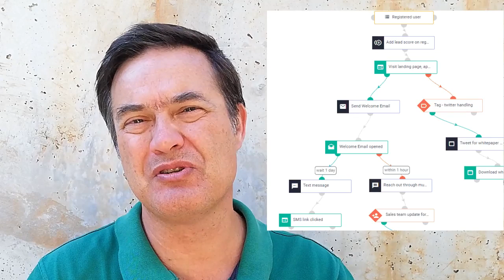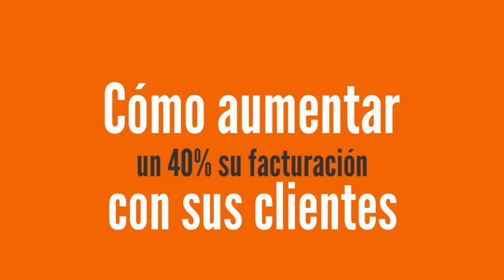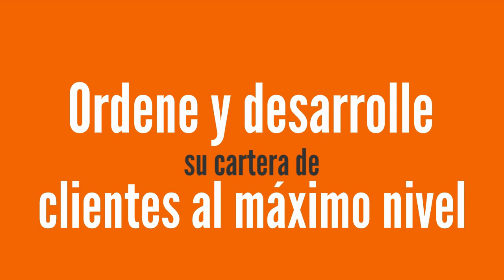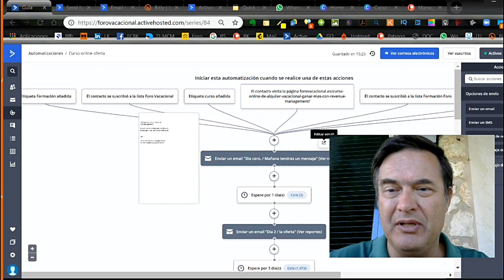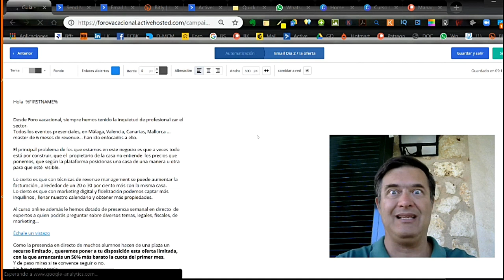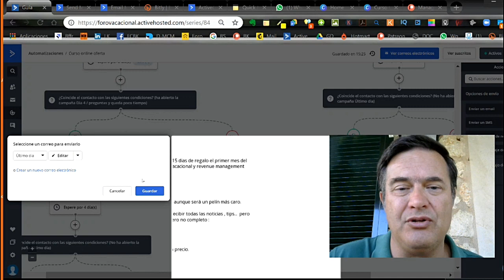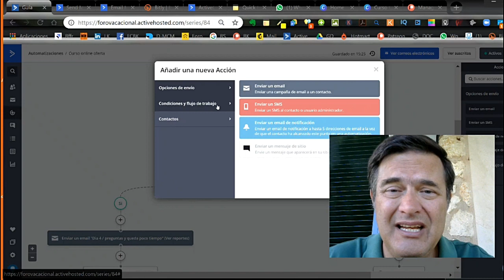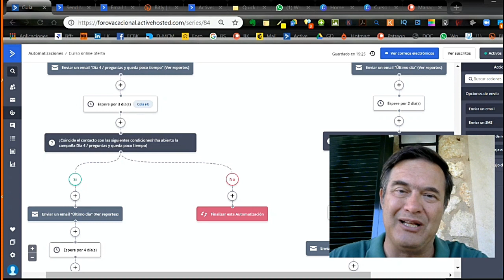✅ Cómo automatizar las ventas con email marketing | ejemplo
Usando Active Campaign, son 15 días gratis :
Vemos un ejemplo de lo fácil y necesario de automatizar los flujos de venta por email o sms y la segmentación de intereses de nuestra base de datos , usando herramientas de email marketing como Active campaign.